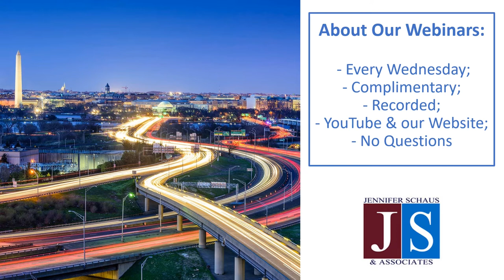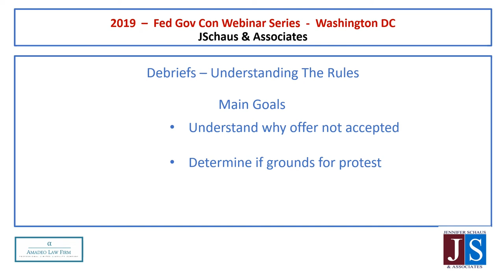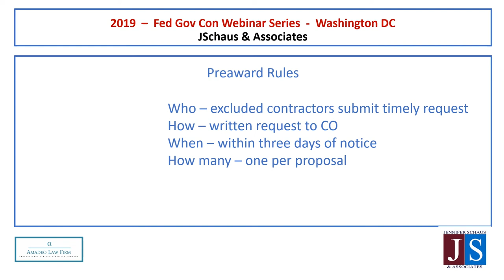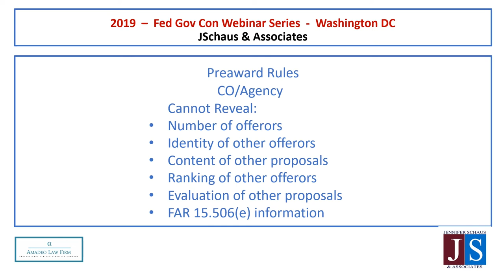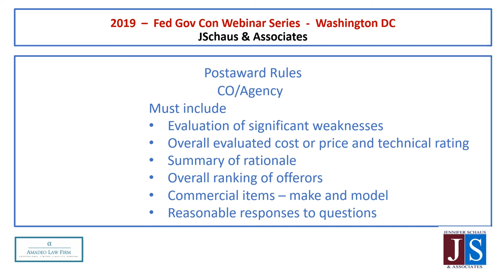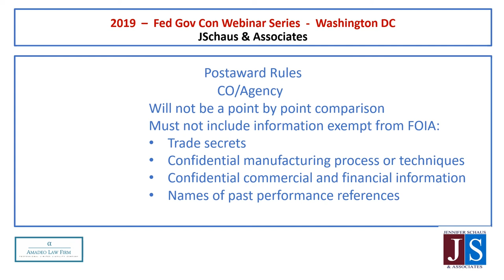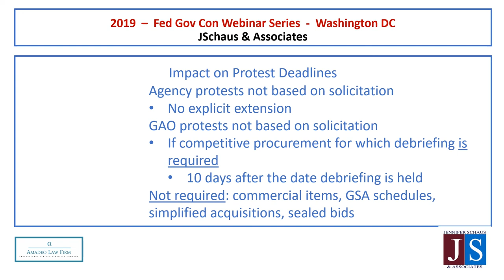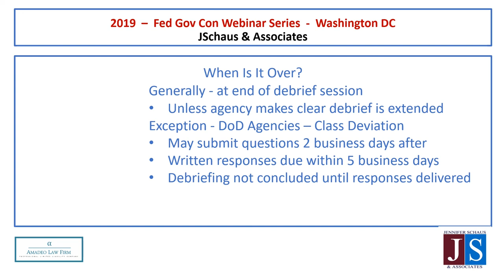Government Contracting - Debriefs - Understand The Rules - Win Federal Contracts